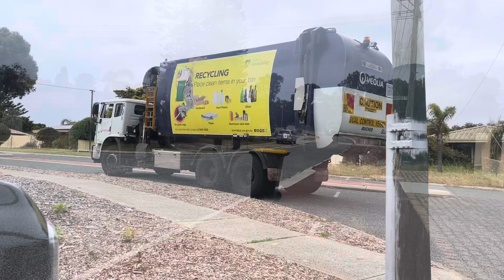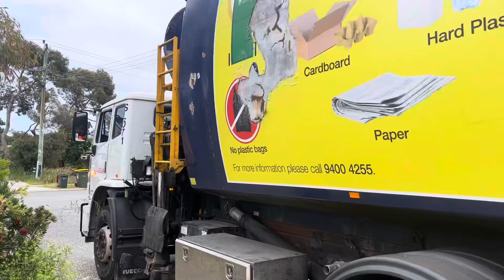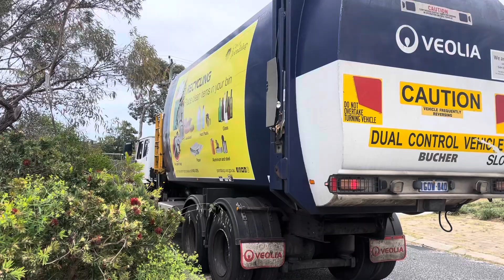City of Joondalup recycle with Sl071 (scooping and rolling forward)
Filmed this absolutely beauty of a truck with Mr Thomas on a Thursday morning got lots that day which I’m happy to get ￼